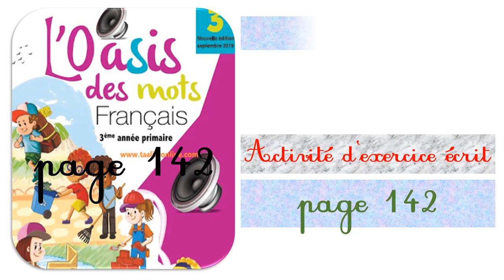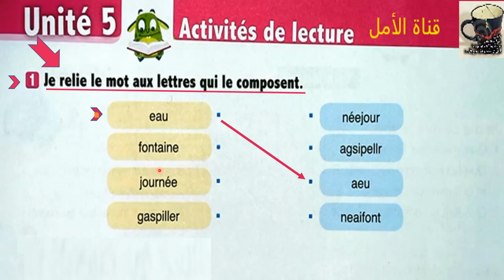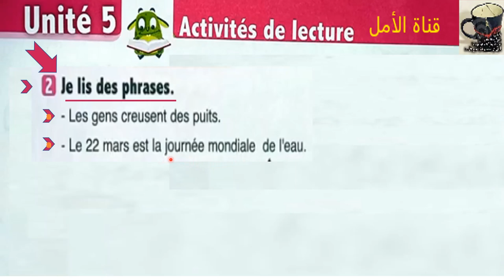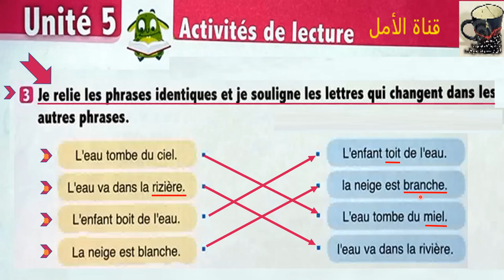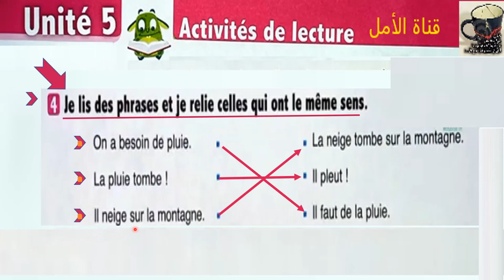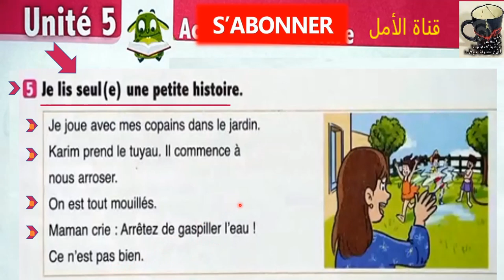142 l'oasis des mots page 142 exercices écrits 3eap